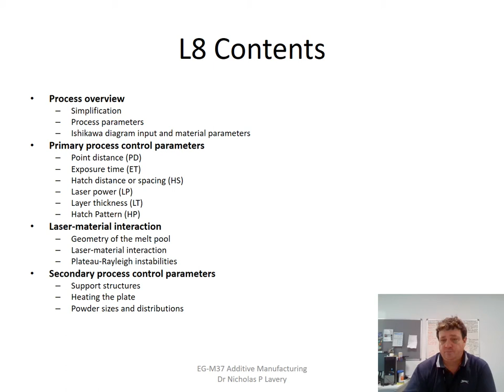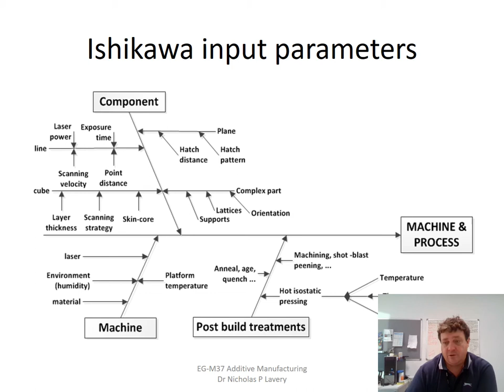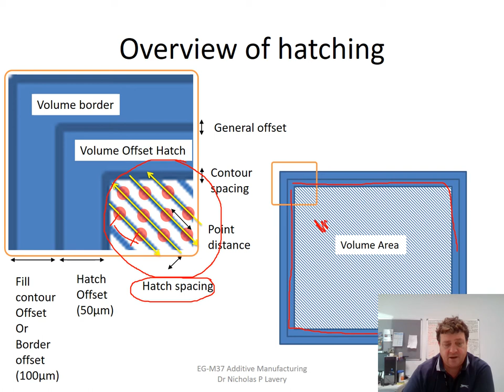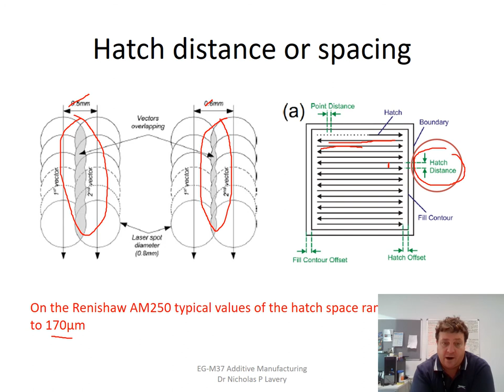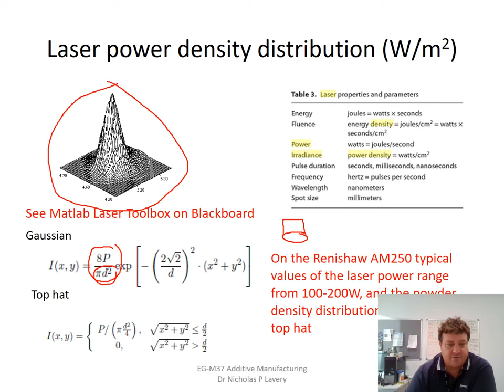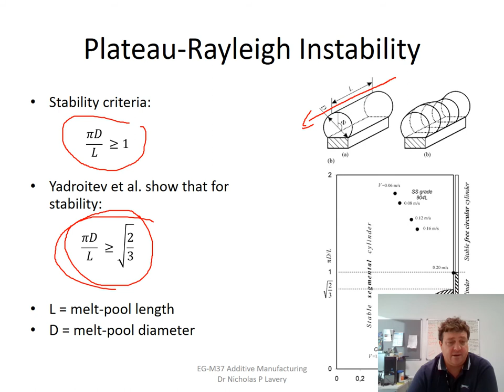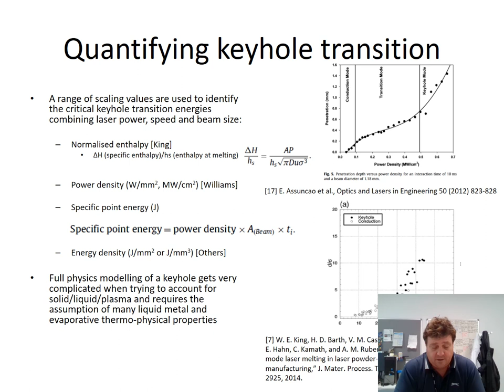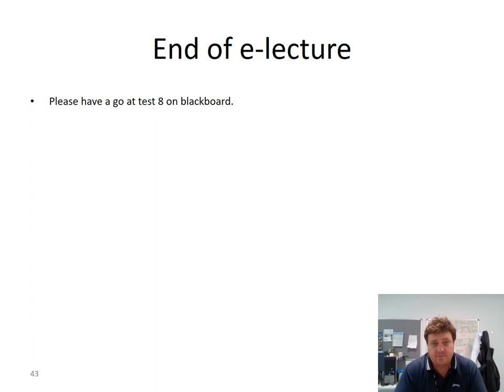e-lecture 8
Recorded:

Filmed and Edited by Dr Lavery for Swansea University